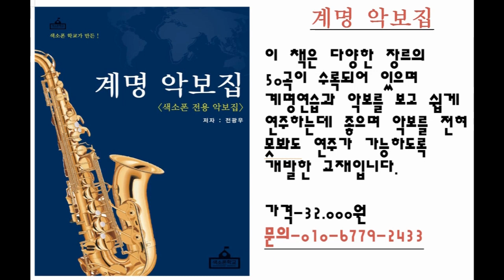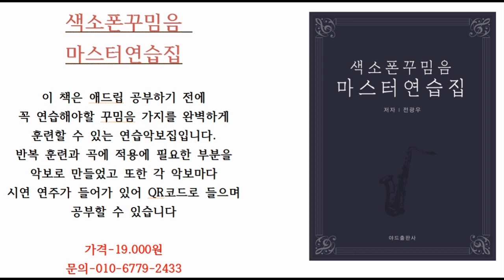[색소폰학교] 왜 모든음에 텅잉하지 말라하는가 -색소폰강의